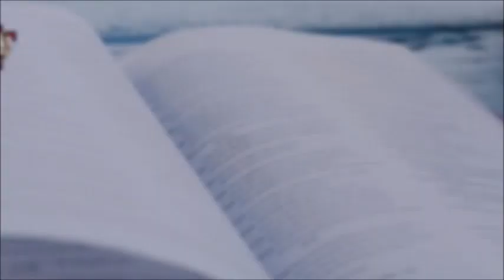Reflective Pause – Cheryl Isberto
A special speaker on Reflective Pause by Cheryl Isberto, Leader of Lion's Heart Christian Ministries. (Recorded on Aug 22, 2021) Visit us